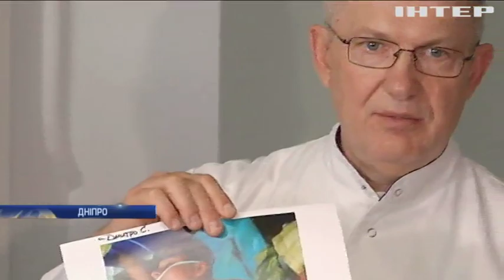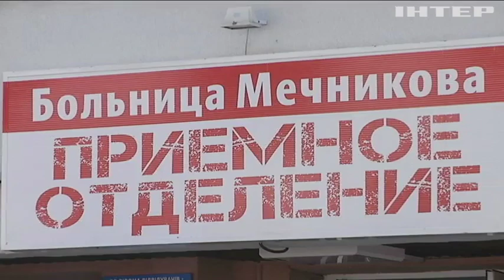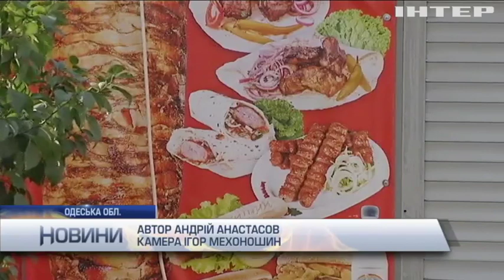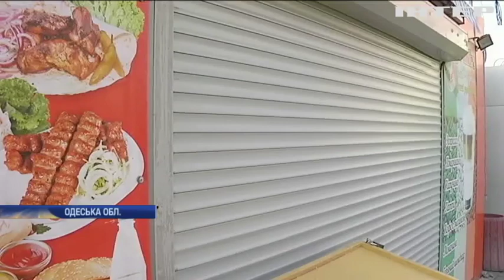Новости 7:00, выпуск за 4 сентября 2019 года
Головні події на цю годину:
Конституційний суд розгляне законопроекти президента Зеленського;
На Прикарпатті рейсовий автобус зіткнувся з ваговозом: є жертви;
Ураган "Доріан": Флорида готується до удару стихії;
Борис Джонсон втратив прихильників у Парламенті;
У бельгійському Антверпені прогримів потужний вибух;
На вулицях Брюсселя з'явилися танки;
Журі "Букерівської премії" оприлюднило список номінантів;
Відвідувачам зоопарку Вроцлава показали дитинча птаха-носорога